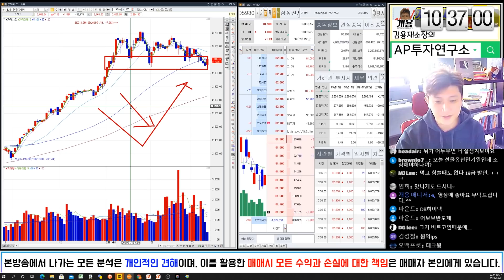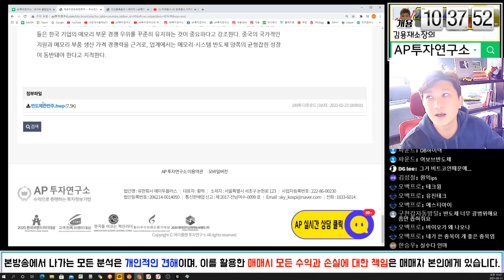앞으로 주식시장을 주도 할 반도체 관련 자료 모두 무료 공개합니다 !!